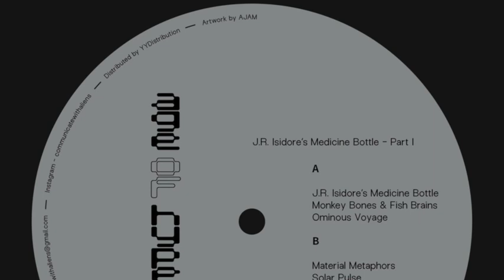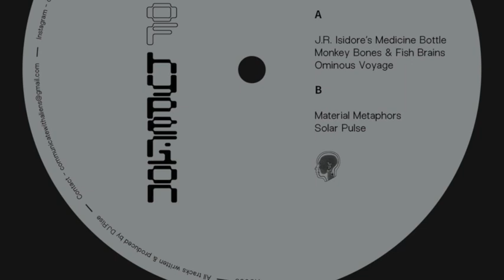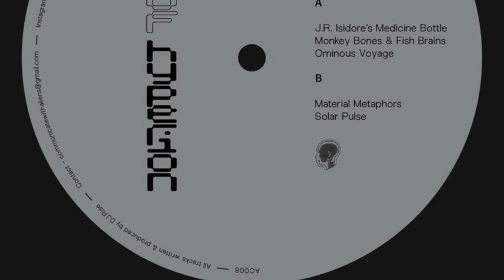Age of Hyperion - Material Metaphors [Alien Communications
ℹ️ Artist : Age of Hyperion
Track : Material Metaphors
Release : J.R. Isidore’s Medicine Bottle – Part I - 12'' Vinyl Record [AC008]
Date : Mar 23
Label : Alien Communications

📀  J.R. Isidore’s Medicine Bottle – Part I
As one half of Alien Communications, Age of Hyperion delivers the first instalment of his ‘J.R. Isodore’s Medicine Bottle’ series. 5 tracks of weird grooves and classic electro.

🎧  Age of Hyperion
DJ Rise, DJ & Electronic Musician. Based in Scotland. Composer & Director of Music / Visual Art at UK based record label Alien Communications. One half of Alien Communications (Simon Bays the other one)

📡  Alien Commuications
Edinburgh, UK. Recording Artists, DJ's, Record Label and Party based in London and Edinburgh.

💰 Please support music and buy the record here.  Artists have needs too. They are not Superheroes